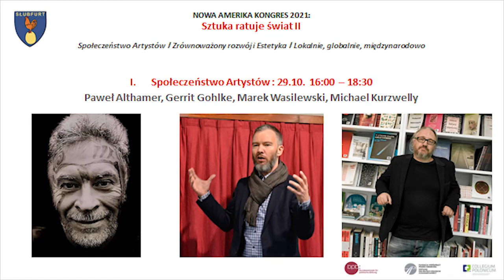Społeczeństwo artystów - Paweł Althamer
„Dziękuję za zaproszenie Michael! Nasze spotkanie jest wynikiem zbudowanego wzajemnie zaufania i przyjaźni, która zrodziła się podczas artystycznych gier i zabaw, jakbyśmy byli dziećmi Beuysa, którzy wprowadzają w życie to co by było, gdyby każdy z nas robił to na co miałby ochotę, co mu się podoba. (...) Dzisiejszy wątek chciałem poświęcić Grupie Nowolipie, w której spotykamy się od 26 lat raz w tygodniu. (...) Skusiła mnie możliwość pójścia w nieznane. To jest element odwagi, który u artystów jest istotnym motywem, bo ta odwaga płynie z poczucia bycia wolnym, czyli mogę sobie wybrać co mi się podoba.
(...) Istotą tego co robimy jest wpólnota, czy też dzielenie się własną coraz piękniejszą wrażliwością na siebie i na to co możemy stworzyć. (...) To co jest moją konkluzją to pielęgnowana beztroska - nie wpadać w panikę i (..)świętować nasze spotkanie.”